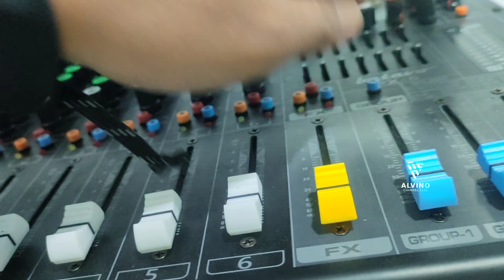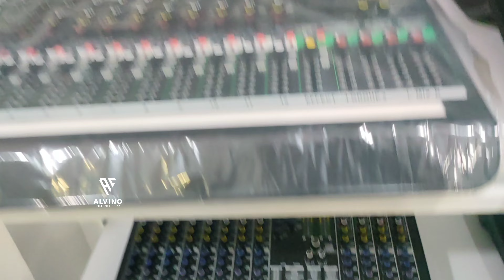Etalase Mewah Ruko Brewog Ready || Brewog Music Datang Dengan Selamat